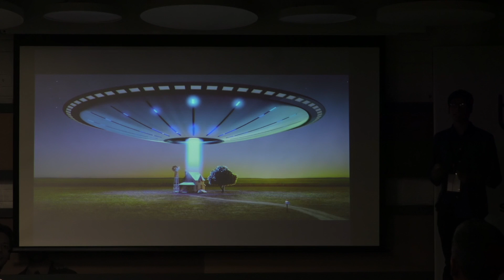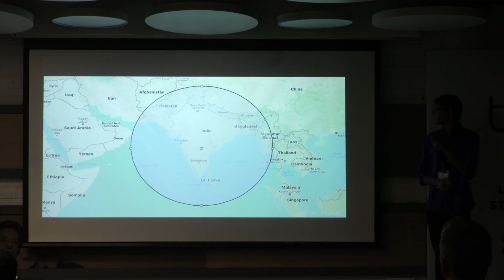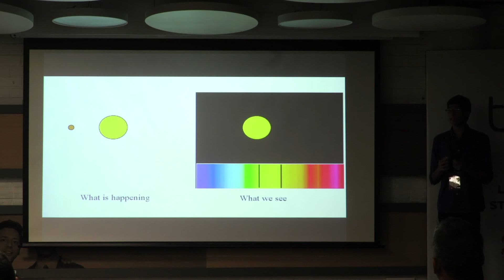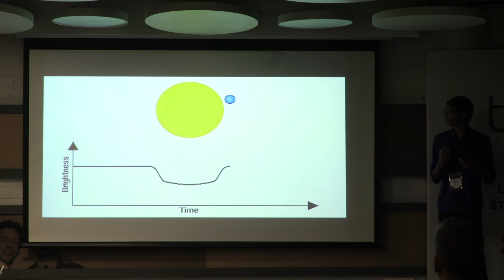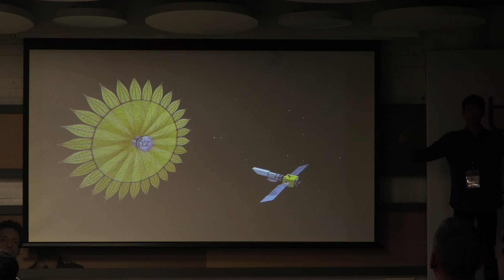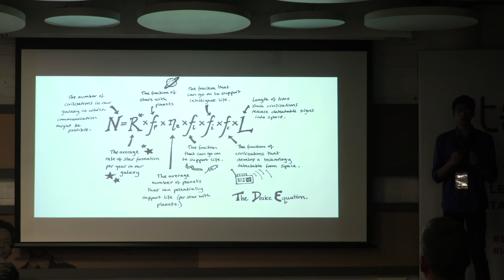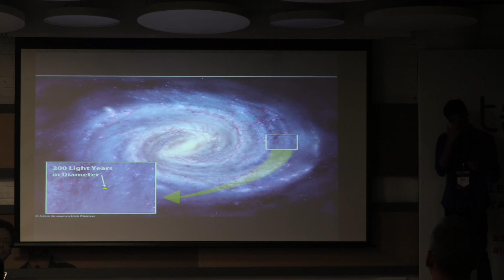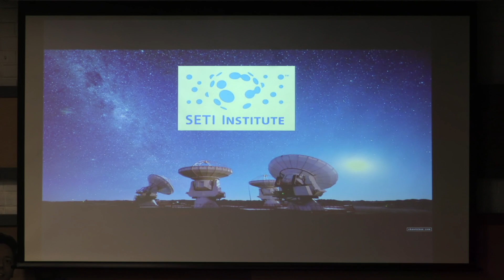Are we alone? | Pranai Basani | TEDxYouth@Gachibowli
Aliens have long been a staple of science fiction. Countless movies have been made as a testament to how our imaginations have been captured by the possibility of there being other life out there. Life that is so different to us that we can't even begin to comprehend what they might be like. Haven’t you ever wondered if we are alone in the universe? My talk will show you how science is on track to answer that question, and the answer is arriving sooner than you may think it is.
Hi! I’m currently in my senior year at Oakridge international school pursuing Physics, Mathematics and Chemistry at a higher level. Ever since a young age I have been captivated by the night sky, which led me to discover my passion in theoretical physics. The thing that intrigues me most about physics is the fact that very simple laws can describe everything in the universe from the smallest quark to the largest black hole. This talk was given at a TEDx event using the TED conference format but independently organized by a local community.